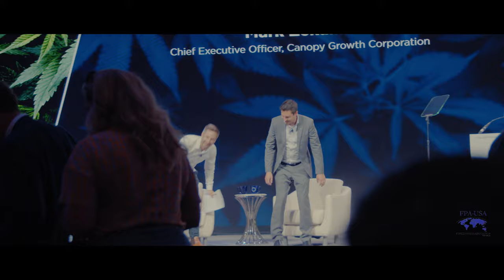Foreign Press Association Trailer for 2019 Concordia Summit 2019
A trailer of the coverage provided by the Foreign Press Association at the 2019 Concordia Summit